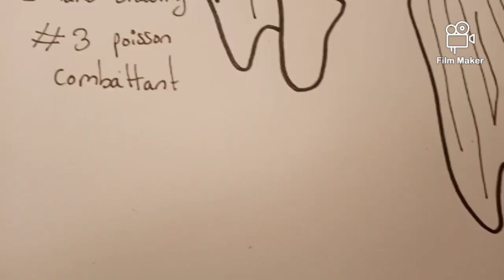Poisson Avril #3 (Poisson Combattant)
^^Hey les gens! Poisson d'Avril !J'attend vos avis!!!^^

Active la célèbre cloche que tous le monde parle!

Mon matériels:
Je filme avec mon téléphone: Huawei Triples caméra
Je monte mes vidéo avec: Film Maker
Minatures et Logo: PicsArt

!Mail non-pro serons supprimer sans être lus!

^^la bise^^